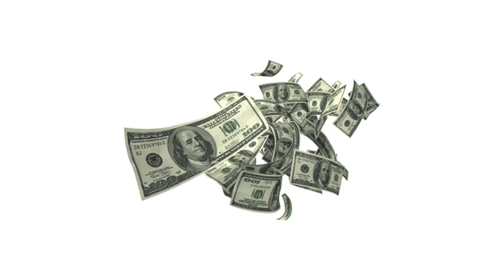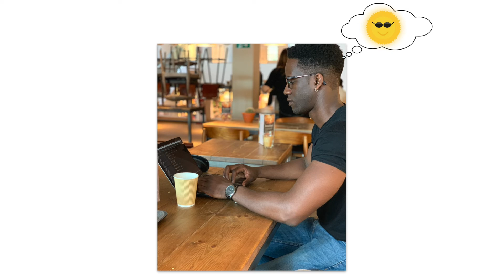Senior Software Engineer "Me in 3 minutes" intro for Epic Games